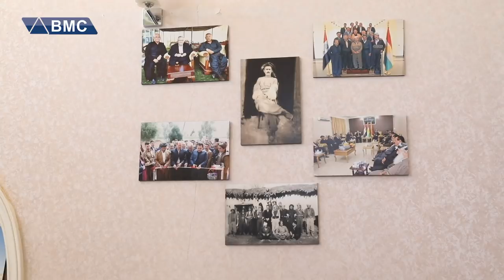دیدارێکی تایبەت لەگەڵ شێخ دلێر شێخ مستەفا